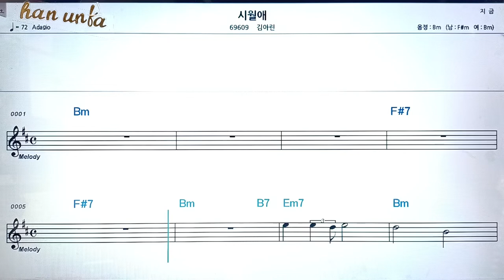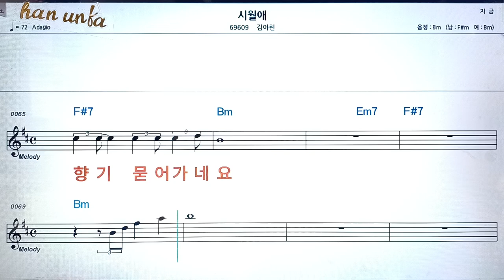시월애/김아린👍노래 반주, 코드 악보,가라오케💋Karaoke*Sheet Music*Chord*MR